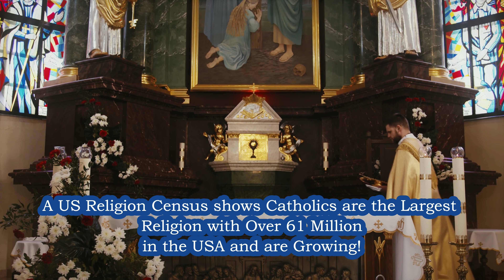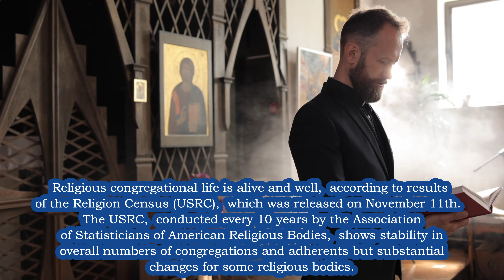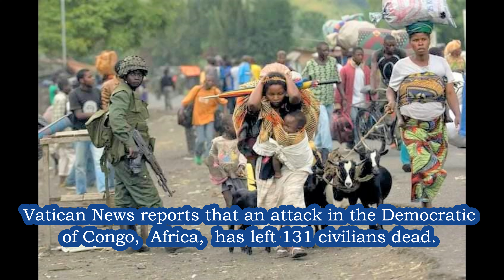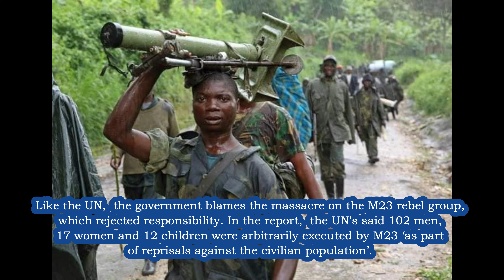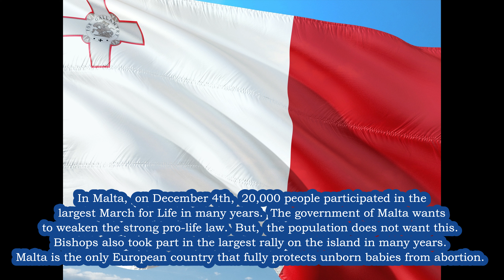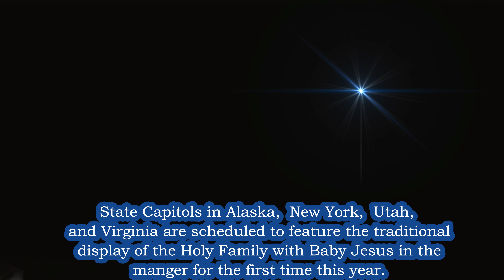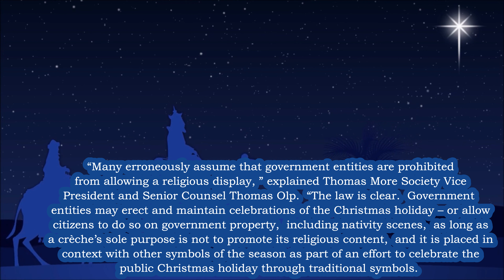BREAKING NEWS 131 Killed in Congo, New US Church Census, 20K at Pro-Life March, US Public Nativities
Please SUBSCRIBE 🔔 BreakingNews 131 Killed in Congo before Pope Francis' Visit 🙏 New US Church Census Reveals which Congregations are Growing 🙏 20K at Pro-Life March in Malta 🙏 US Public Nativities Now in Many States 🔔 To SUBSCRIBE 🙏 DONATE to Our Mission (Donations can be accepted from any country) You can help us bring Jesus to the World and Help the Poor!
Breaking News Catholic News Headlines - Every Friday at 7:30pm
Thank you - We are Praying for You! God bless always!